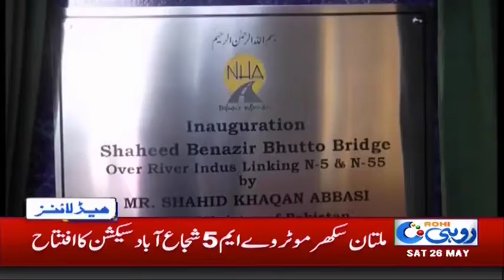News Headlines | 11:00 PM | 26 May 2018 | Rohi